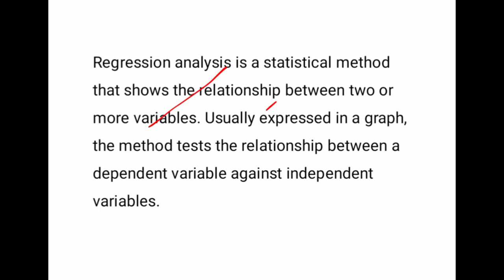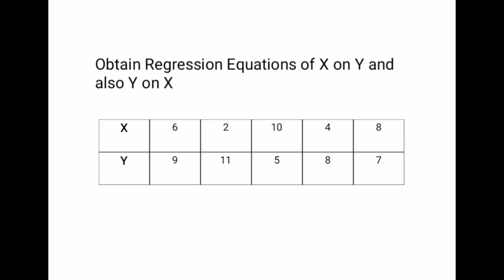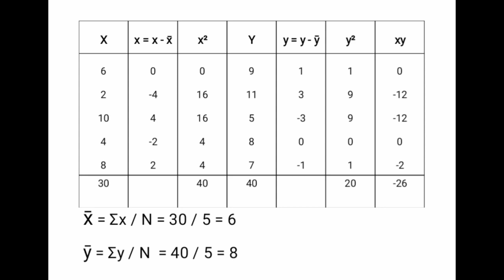Regression Analysis in Tamil